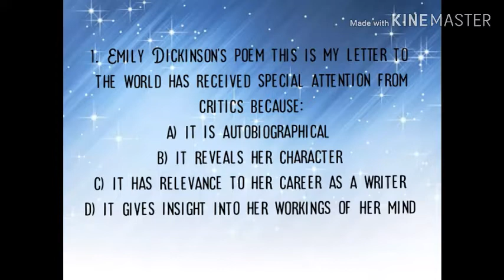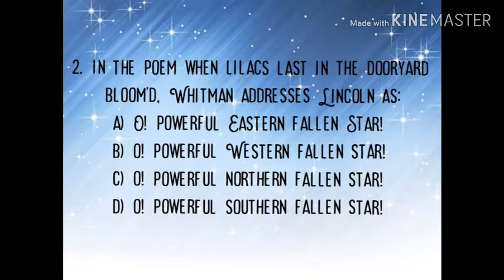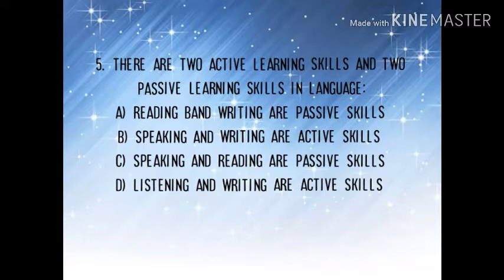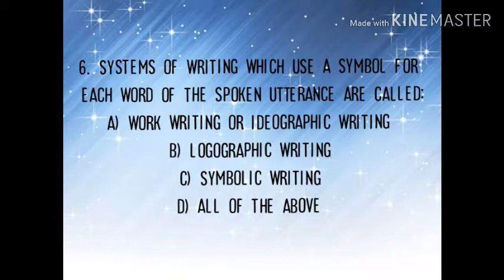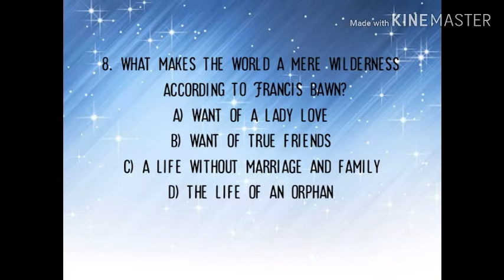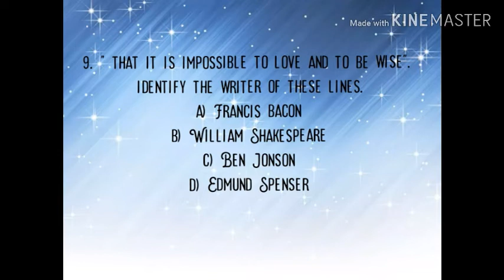Polytechnic TRB 2017 question paper quiz (English) ( Polytechnic TRB NET SET)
This is a quiz with questions from Polytechnic TRB 2017 question paper.